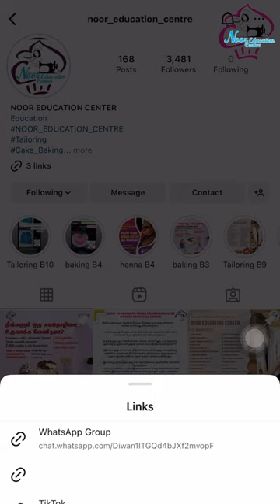✨Minivlog from Saudi Arabia💁‍♀️Romba late pandranga tailor🤦‍♀️😕tamilvlog